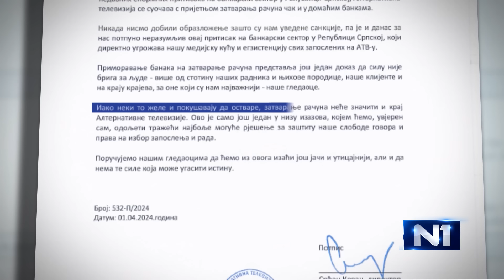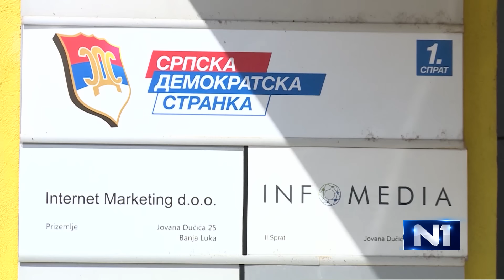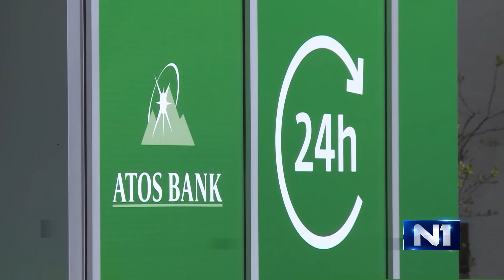Mnogima u RS nije do smijeha iako je 1. april: Američkim sankcijama više se niko ne podsmijava